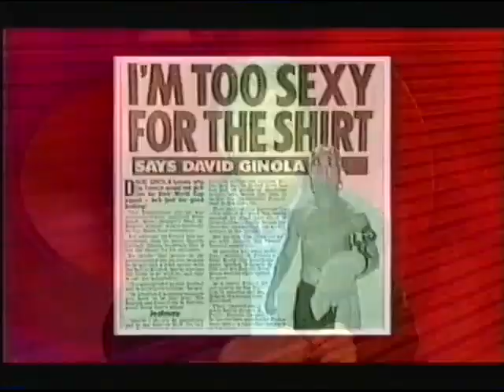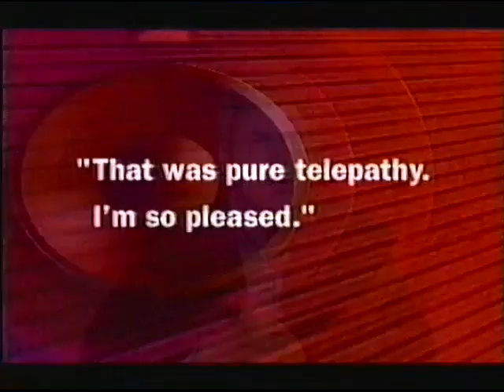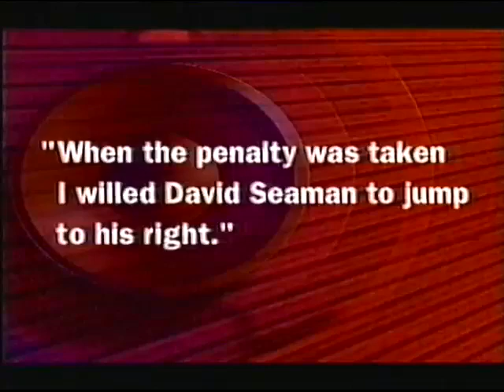They Think It's All Over S7 E7 May 27 1999